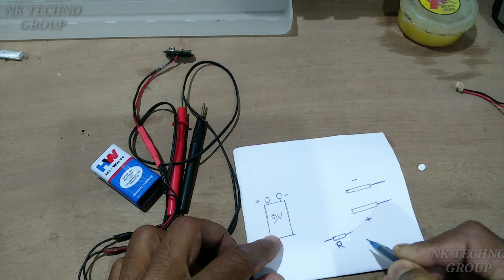HOW TO MAKE ALL VOLT LED TESTER FOR REPAIRING LED BULB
THIS VIDEO WILL HELP YOU TO MAKE A LED CHECKER .